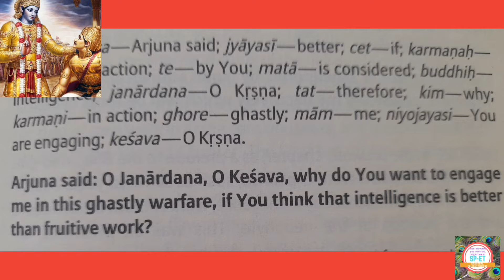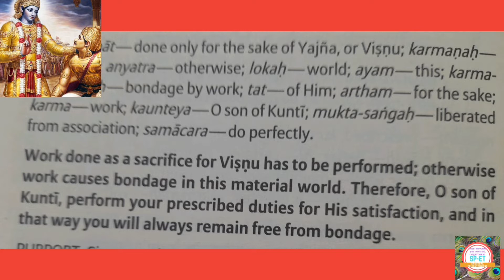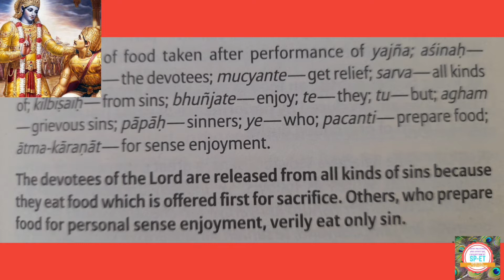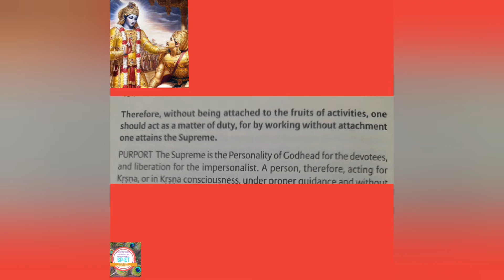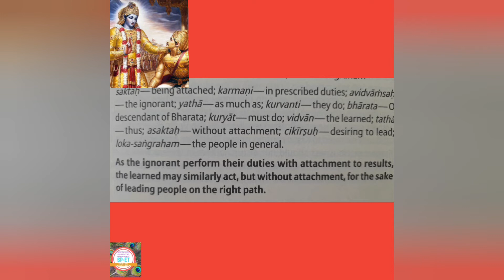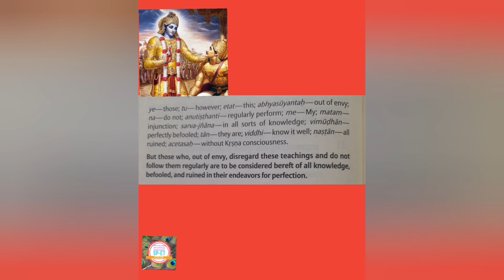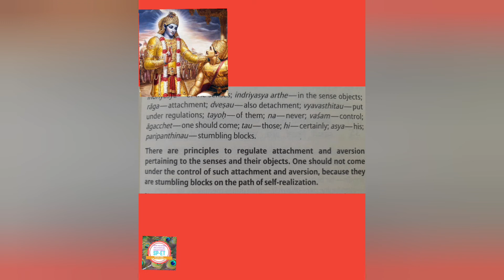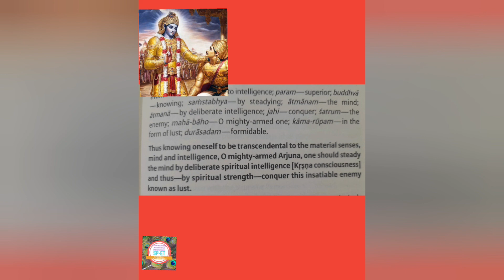HOW TO READ GITA ||CHAPTER 3||FULL||VERSES 1-43 ||WITH MEANING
BHAGAVAD GITA ||CHAPTER 3||FULL||VERSES 1-43 ||WITH MEANING ||